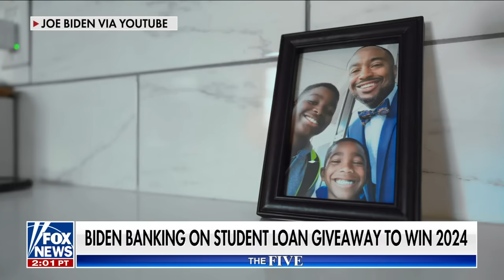Gutfeld: This is unconstitutional but Biden will do it anyway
'The Five' co-hosts discuss President Biden canceling billions in student loan debt.